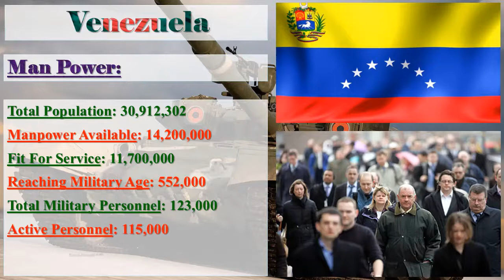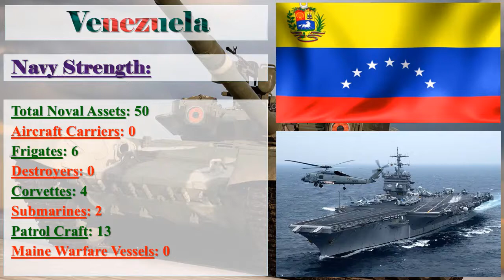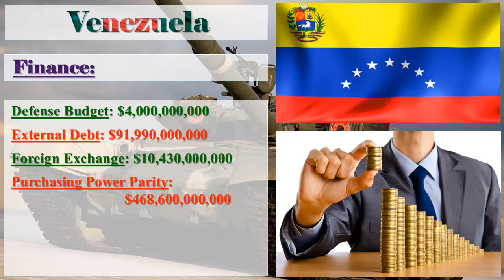Venezuela Military Power 2017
Venezuela Military Strength Ranking 2017

Image Credit: Google
Information Credit: globalfirepower